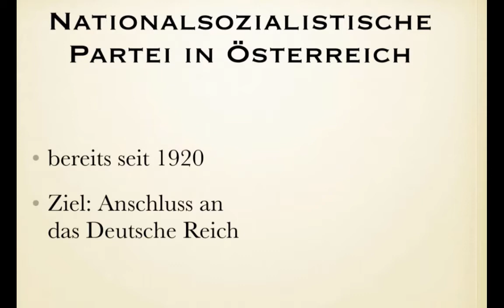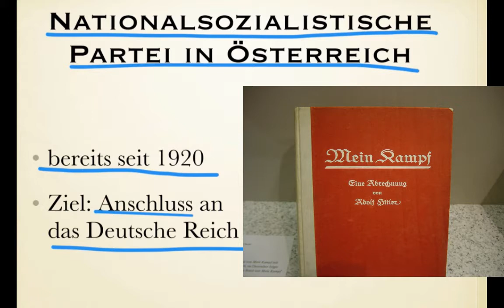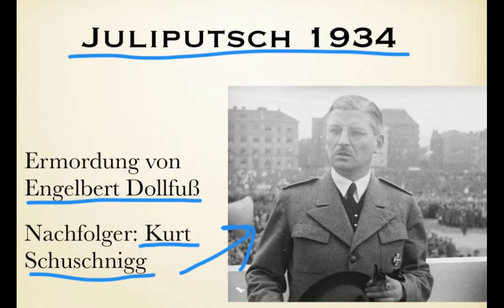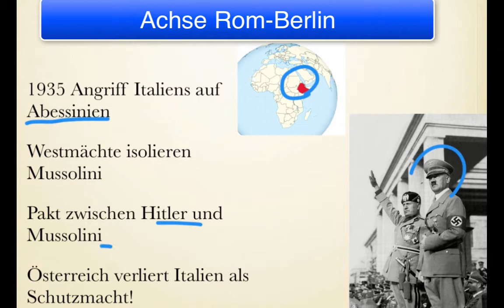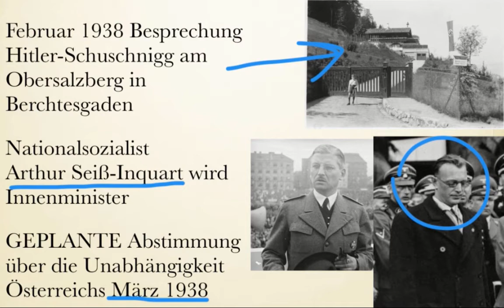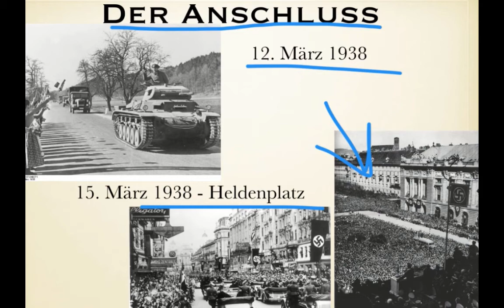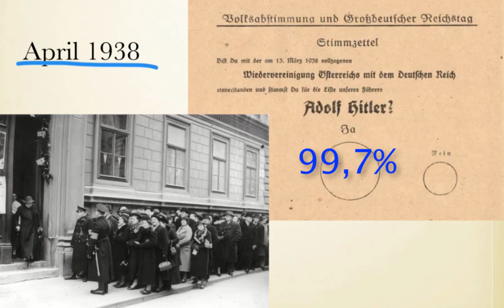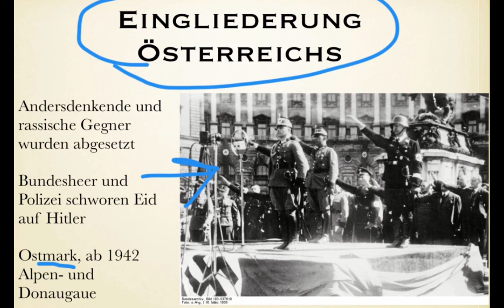Österreich I - Das Ende der Republik